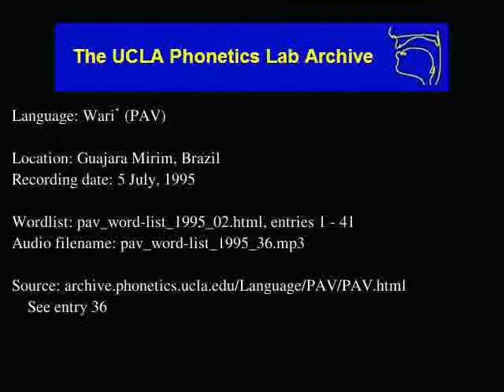Wari' audio: pav_word-list_1995_36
Language family: Chapacuran; Wari group;
Date: 7/5/1995

Contributor: Sara (Female, 29 years)
UCLA Phonetics Archive